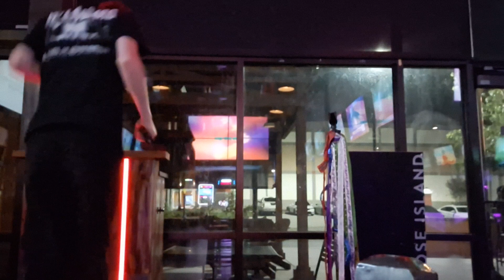This Is What Dreams Are Made Of from The Lizzie Mcguire Movie - The Social House Orlando Karaoke